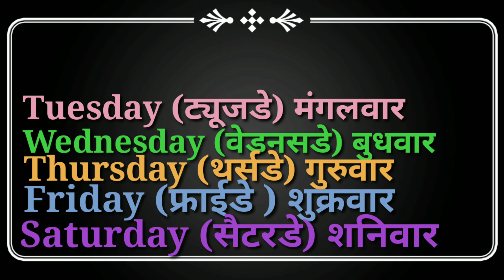Sunday monday.ll Name of Week.// Seven days name in Hindi- English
सप्ताह के 7 दिनों के नाम लिखना और पढ़ना सिखे।